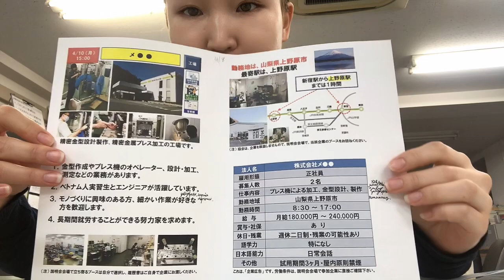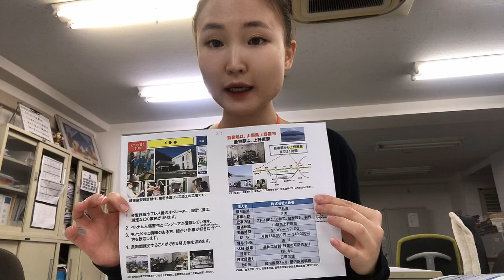4/10 15:00 Хэвлэх машины үйлдвэрлэл, Яаманаши, 18-24 ман